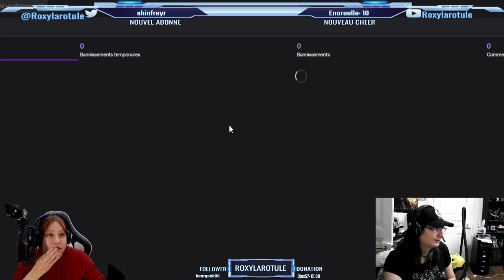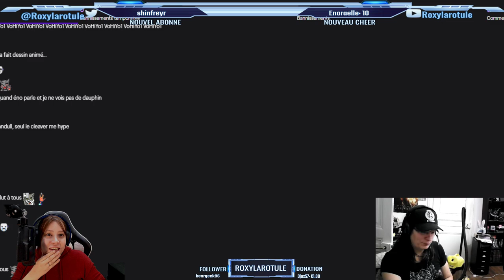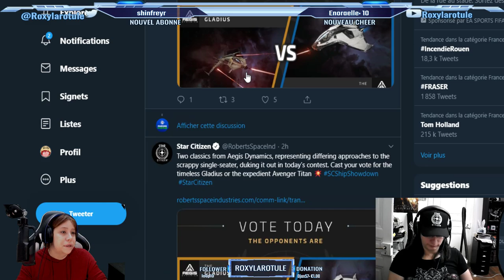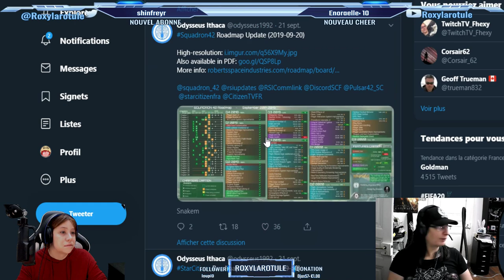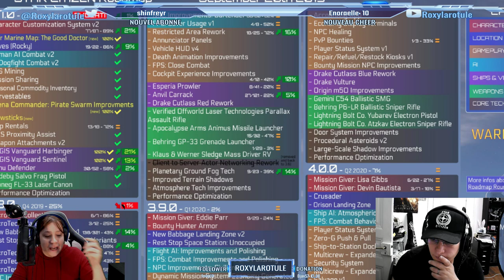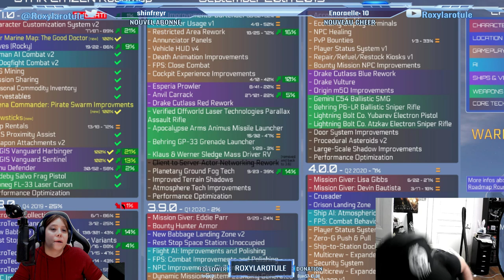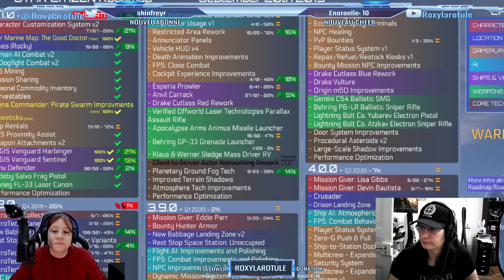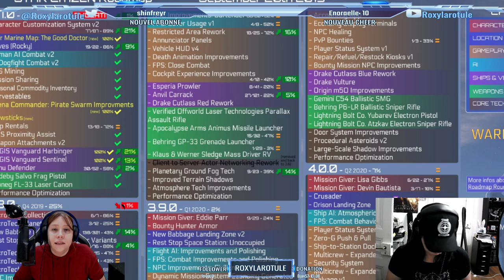Traduction [FR] SC Live : Star marine & Arena Commander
Aujourd'hui sur StarCitizen : Dans ce nouveau live , Jared reçoit Sean Tracy et Richard Tyrer pour répondre à des questions sur Star marine et Arena Commander .

              ❤️Me soutenir :❤️

              👽Star citizen :👽

              📫Me suivre :📫